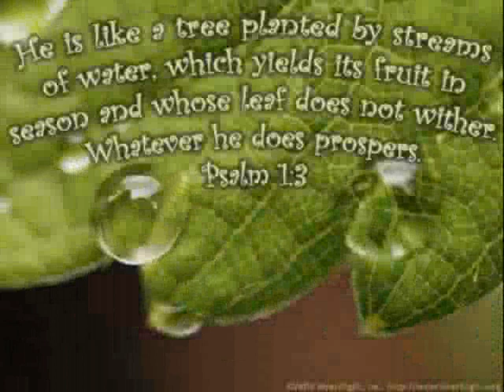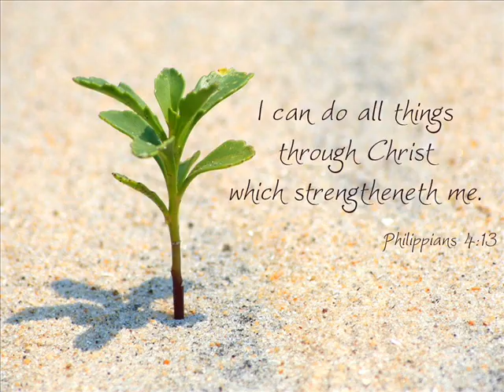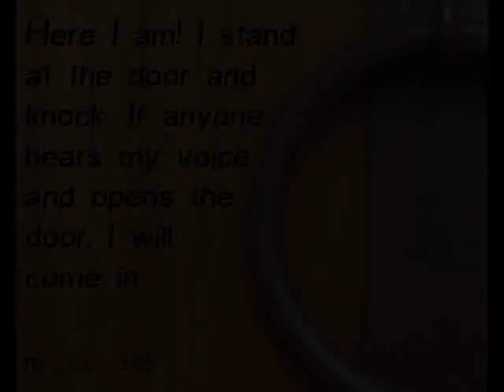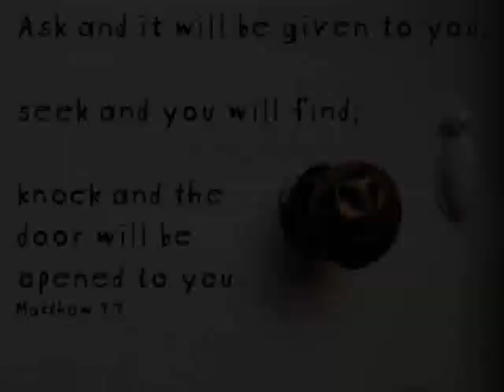Jeremy Camp - Christ Is Come!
Merry Christmas!
The song Christ  Is  Come is a bonus track by Jeremy Camp in his album Speaking Louder Than Before.
the pictures in the video are from Heartlight.org

Lyrics:
The word of the prophets,
Centuries old.
The birth of Messiah,
Has been long foretold.
That unto you (unto you),
Now unto you

(Chorus)
Christ is come,
Let all creation sing.
God's own Son,
Oh hail the newborn King.
The word made flesh,
Now dwells among us (dwells among us),
Christ is come

Those born in darkness,
Have seen a great light
The Redeemer of our hearts,
Has been born this night.
Now unto you (unto you),
Unto you.

(Chorus)

Yeshua,
Messiah,
The Son of Man,
Holy One,
Comforter,
Counselor,
Author and Finisher,
Divine Truth,
Revealer,
Deliverer,
Healer,
You are God,
Jesus You are God.